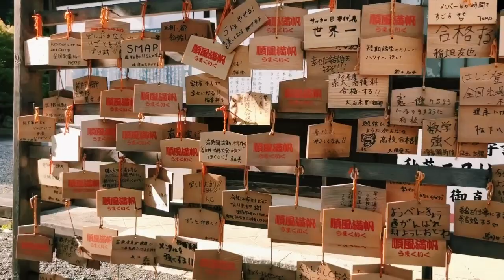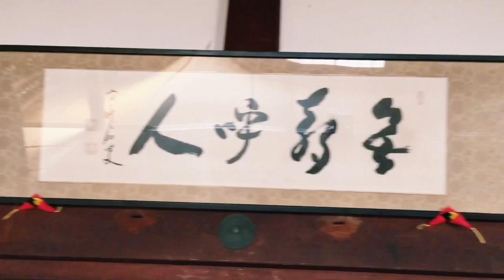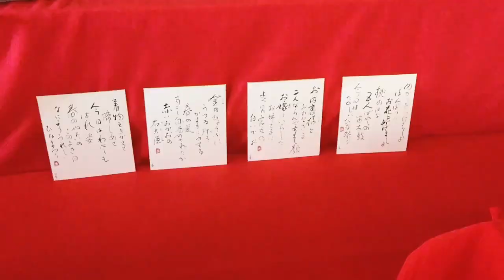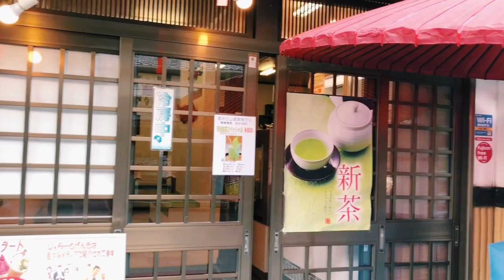Japanese Wind Bells in Kasuisai Temple - Fukuroi City - Fuurin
I hope you will enjoy watching this video as much as I enjoyed making it.

𝐵𝒶𝓇𝓃𝑜